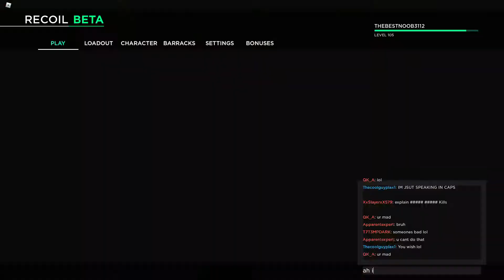bruh exploiter in recoil (QK_A)